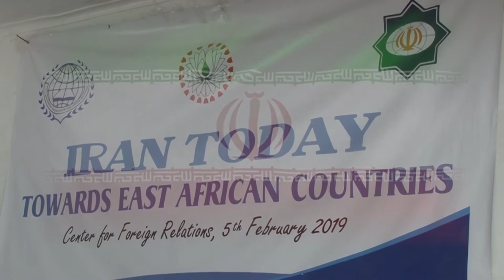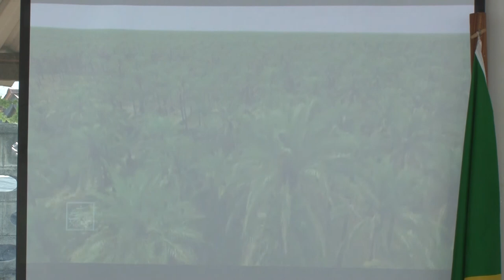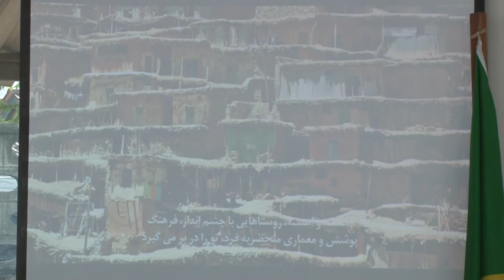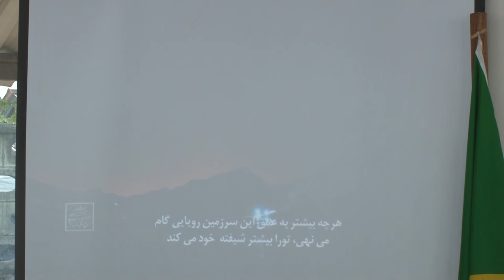Seminar of Diplomacia